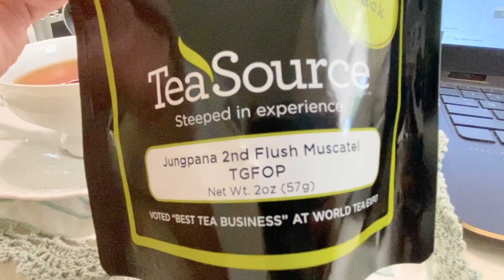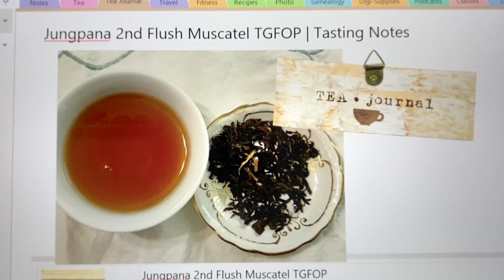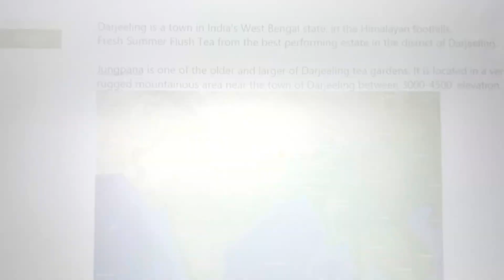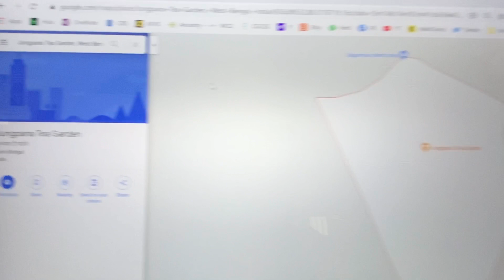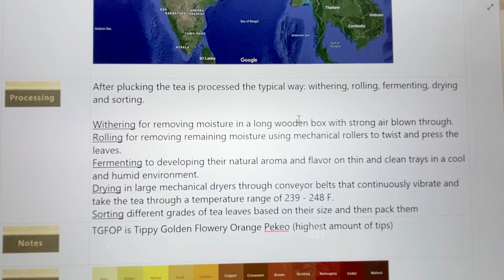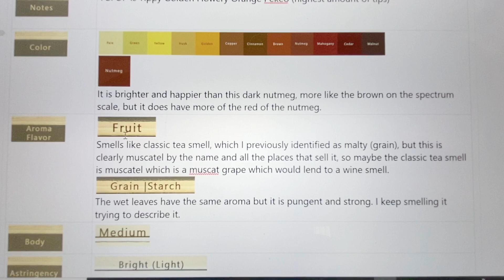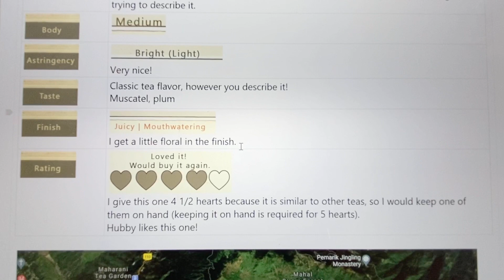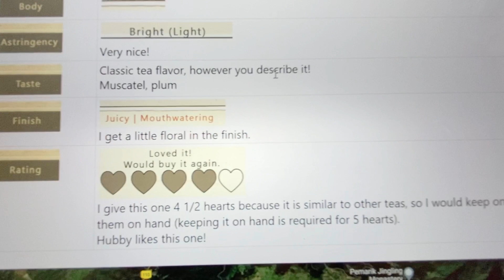Jungpana 2nd Flush Muscatel TGFOP by Tea Source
Jungpana 2nd Flush Muscatel TGFOP by Tea Source | I have actually been drinking this a LOT in the last week and thinking about how good it is! I think this one is a winner.